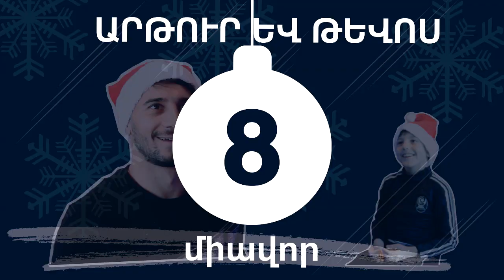Տոնական Heads up «Բանանցի» և «Բանանց U10»-ի մասնակցությամբ